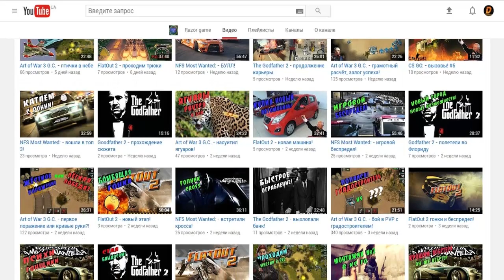NFS: Most Wanted - ЧЕЛЛЕНДЖИ! - ОДОЛЕТЬ ИССИ НА СТОКЕ? - #1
Канал Razor Game:
Первая серия новой рубрики челенджей в NFS: Most Wanted! Сегодня у нас будут следующие челенджи:
1. Одолеть Исси на стоковой машине (без прокачки).
2. В последней погоне с копами не разбить ни одну их тачку.